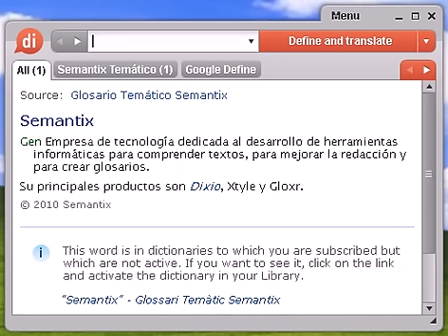Definición de hemisferio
hemisferio, diccionario, definición, significado, español, castellano, dixio, hemisferios